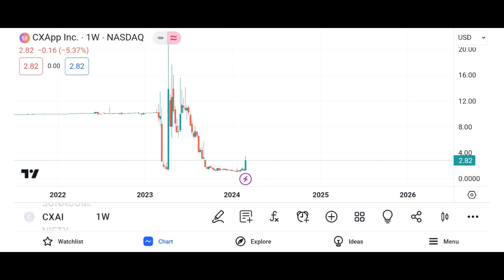CXAI Stock CXApp stock analysis CXAI STOCK PREDICTIONS CXAI STOCK Analysis CXAI STOCK NEWS TODAY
STOCK SHARE MARKETCXAI
CXAI Stock - CXApp Inc Stock Breaking News Today | CXAI Stock Price Prediction | CXAI Stock Price Target